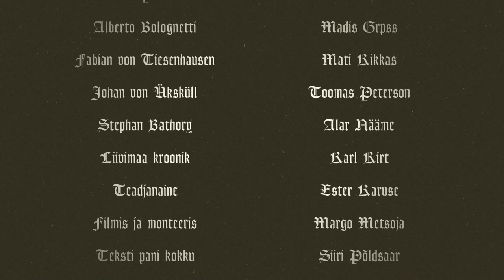Valga linnaks saamise lugu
Valga linna 436. sünnipäevaks valminud lugu Valga linnaks saamisest 1584. aastal.